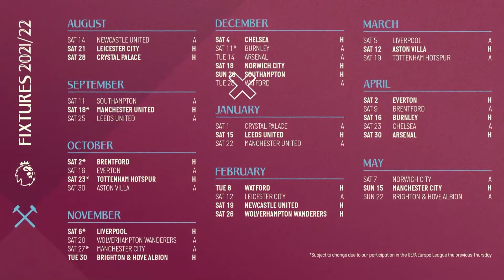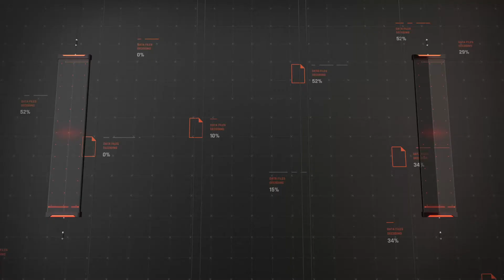West Ham United Squad 2021 22